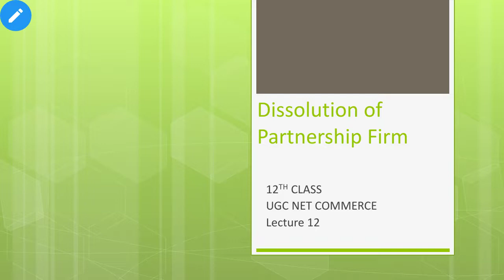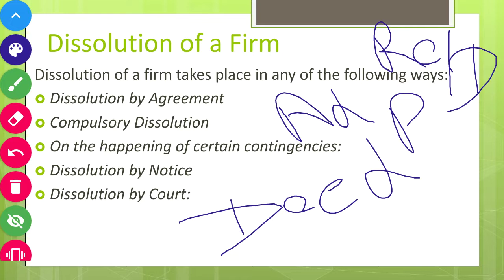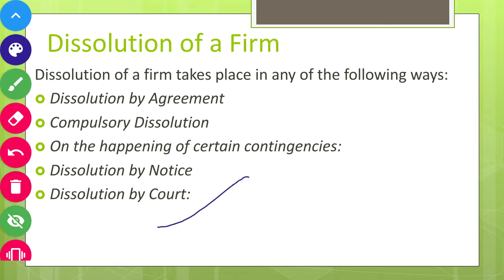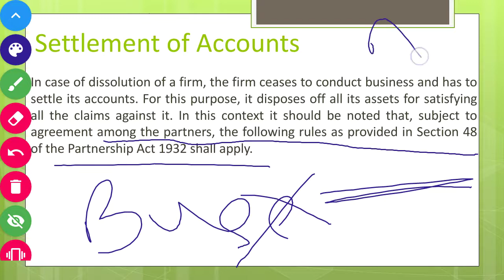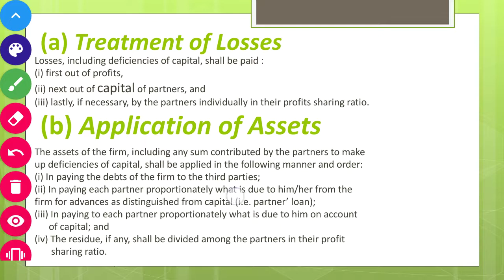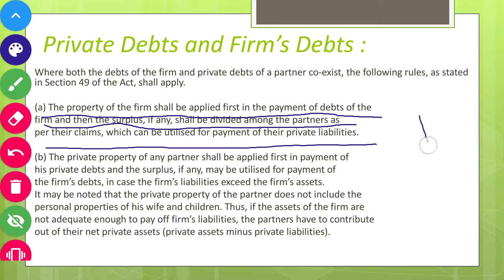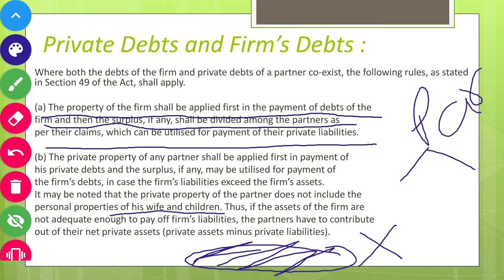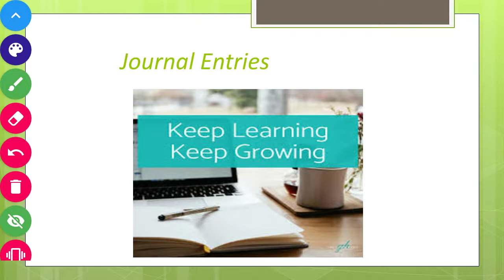#12 Dissolution of partnership firm|Accounts settlement|class 12, B.com|commerce.com|Deeksha ma'am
This is part12 of our full 12th class accountancy series. This is all about the Dissolution of partnership firm and Accounts settlement.
"Learn smarter grow smarter" only on commerce.com channel.
If you missed last lectures of this series then click below the link given here of full playlist.

STUDY SMARTER WITH THE LECTURES ON UGC/NTA  NET (COMMERCE) AND COMPLETE COURSES OF 11TH, 12TH, B.COM, M.COM CLASSES AT FREE OF COST FROM BEST HIGHLY QUALIFIED EDUCATORS ONLY ON COMMERCE.COM
WE HAVE GONE WITH THE GOAL OF TEACHING THE ENTIRE SYLLABUS OF COMMERCE.
MON, WED, FRI =     ACCOUNTS 12TH,
                                   PAST 10-YEAR QUESTION PAPERS
                                   ECONOMICS CLASS 12TH,
                                  QUICK CONCEPT SERIES FOR PAPER 2 UGC NET
                                 paper 1 UGC net commerce
TUE, THURS        =  ACCOUNTANCY 1TH
                                  MOST IMPORTANT MCQ UGC NET
                                  ECONOMICS CLASS 11TH
                                  QUICK CONCEPT NET PAPER 2
                                   important questions of paper 1
SAT, SUN              =  OFF